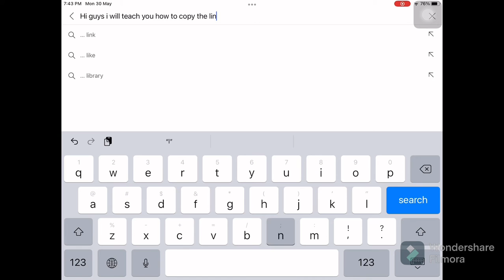How to copy your own channel link! Is Easy!